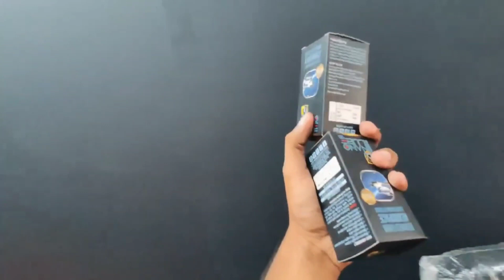Nanolube 6 മാസം, 40+ വണ്ടികള്‍ !!! അനുഭവം കേള്‍ക്കൂ..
@RohithDonald  Awesome presentation! Thanks!